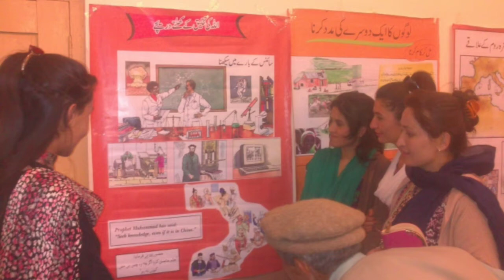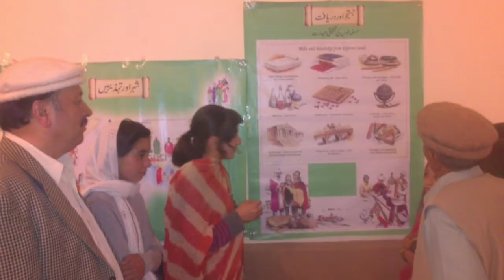Pictorial Activities of salgirah 2020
Pictorial Activities